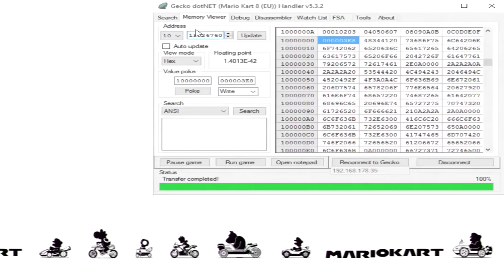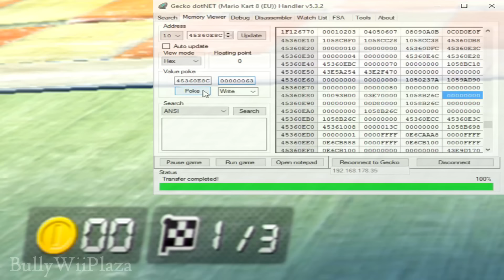[Mario Kart 8] Track & Coins Modifier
This has been played on a real Wii U console with the original game disk.

People wanted to see more hacks, so here is more. ;)

If you want the codes, go ahead. They are linked below.